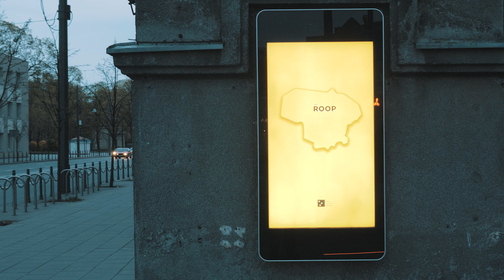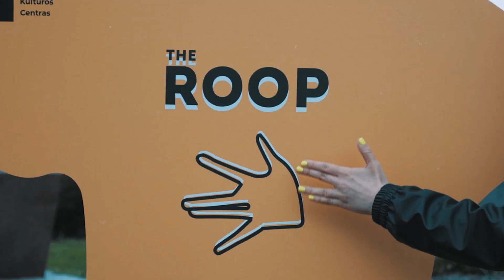Kaunas 2022 x The Roop | Geltonoji banga | Lithuania Goes Yellow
Išaugęs ir paskutinius žingsnius į Europos kultūros sostinės metus žengiantis Kaunas geltona spalva iškilmingai palydėjo The Roop ir „Kaunas 2022” ambasadorių Vaidotą Valiukevičių į didžiają Eurovizijos sceną.

Geltona spalva Kaune bangavo Kauno technologijos universiteto šokėjai, šokio teatras „Aura“, sporto bendruomenė „Šešios trim“, Kauno „Herojaus“ mokykla, šokių klubas „Viena linija“, „Kaunas 2022” savanoriai-kultūristai, Kauno kultūros centras.
Kaunas supports The Roop and ambassador of "Kaunas 2022" Vaidotas Valiukevičius on their way to the "Eurovision" stage!

Kaunas Goes Yellow with the performances of Kaunas University of Technology, AURA dance theatre, sports community "Šešios trim", Kaunas "Herojus“ school, dance club "Viena linija“, "Kaunas 2022” volunteers.